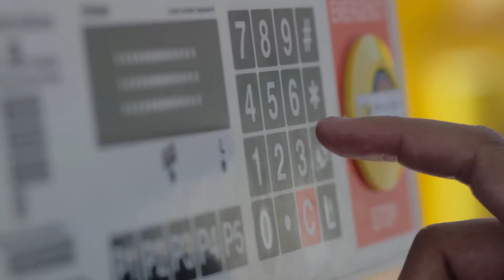Petrotrade TV Commercial 2012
Production by: Lao New Wave Cinema Productions
Client: Petrotrade Lao Trading
2012